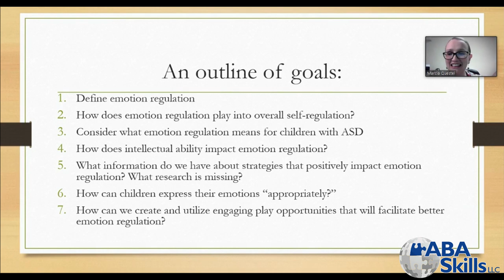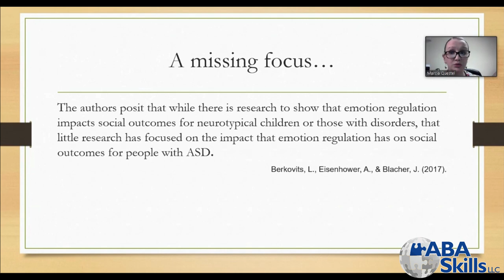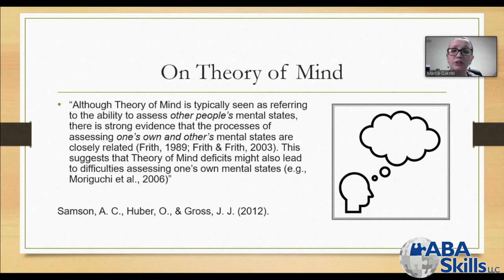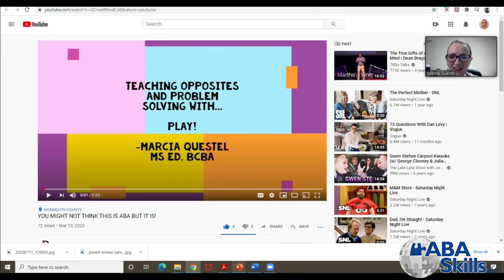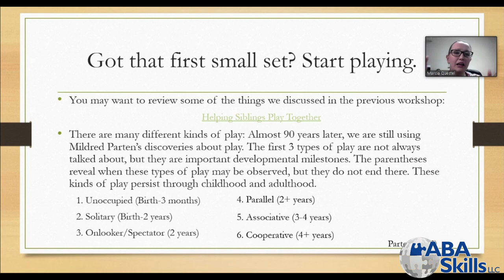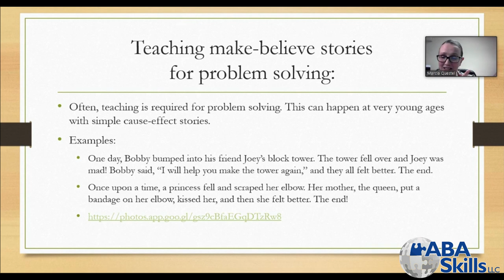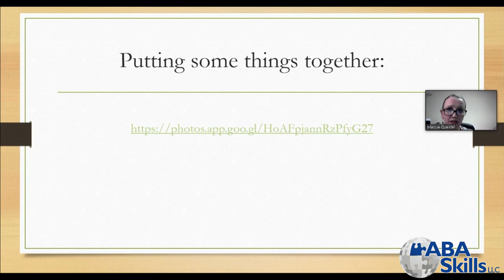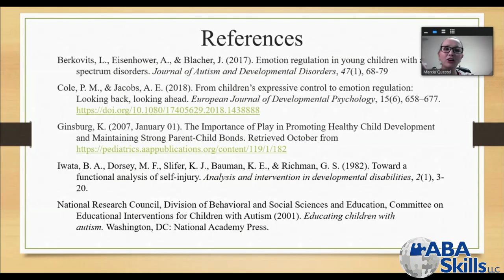TEACHING EMOTION REGULATION THROUGH PLAY (2 CEUs available!)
Presented by: Marcia Questel, MS.Ed., BCBA, Lead Clinician, ABAskills, LLC

Description of Event and Learning Objectives:
This workshop is designed for BCBAs, BCaBAs, teachers, parents and all who are involved in remote curriculum development for various learners, including those on the Autism Spectrum.

This workshop will facilitate attendees to:
1. Consider what play experience or leisure activities open up to natural opportunities to teach emotional regulation.

2.  Learn how to balance the expectation that a child express their emotions in an "appropriate" manner while also providing them with a platform to share their feelings freely.

3. Encourage children to utilize self-management strategies and navigate what they need, in those hard moments, to best express their emotions in a manner that gains them support.

4.   Begin introducing and practicing those strategies, what to do and what not to do, in play situations that kids actually enjoy...taking the sting and speed out of the situation and practice of the strategies before they are really needed.

TO PAY THE $30 CEU PROCESSING FEE.

ABAskills, LLC.